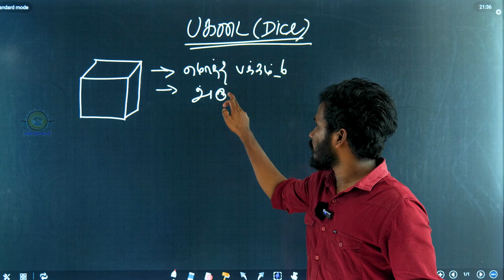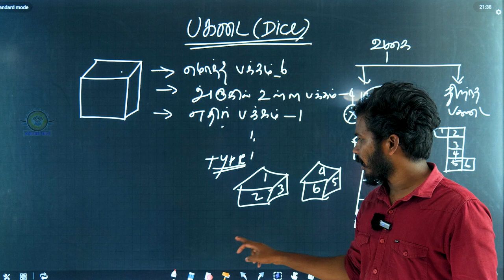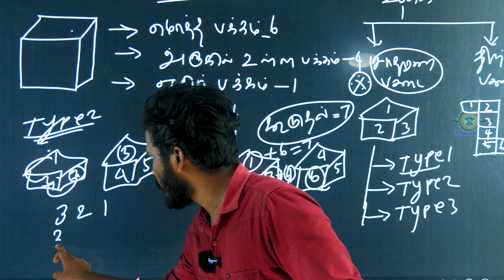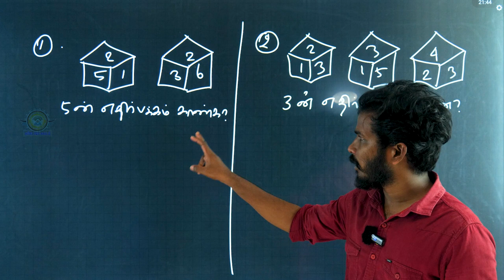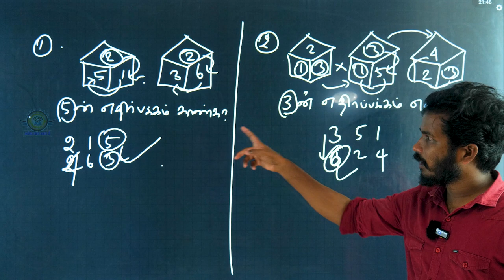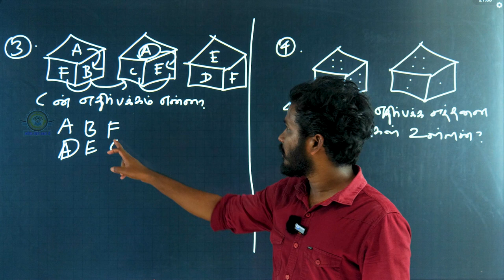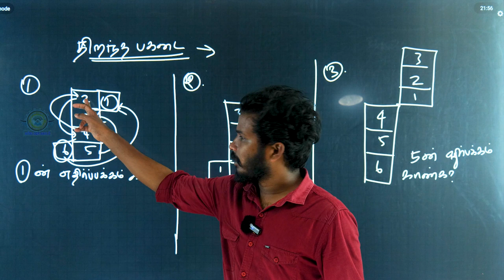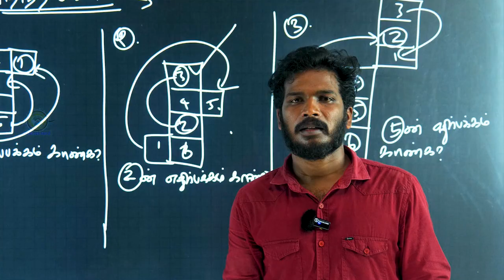2023 Jailer Batch _Dice_Solve in easy method_ Class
Aristotle Academy, Villupuram

In this video we will cover:
Tamilnadu Police 2023
➡️ Dice_TNUSRB & TNPC